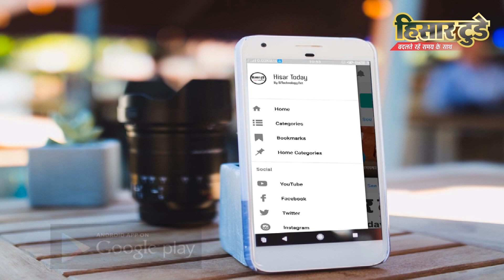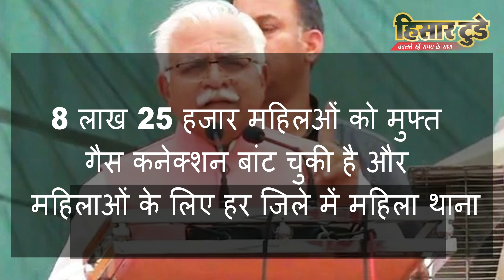मुख्यमंत्री हो तो "Manohar lal" जैसा | Hisar Today | Ujjwala Yojana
-Haryana is the first state in the nation to award cash prize money to Olympic medal winners to the sports persons upto 6 crores. So far, the government has given an amount of Rs. 242 crores 83 lakhs to the 8363 players.

- Haryana's first "kerosene-free" region of the country. The government has so far distributed free gas connections to 8 lakh 25 thousand women.

- Haryana is the first state, where there is a woman station in every district for women, where women can file their complaints, feel free to hesitate.

The identity of Haryana is changing in the last five years. Since the BJP has been ruled by Haryana since then, the state has been identified as sports-player, educate panchayat, as the number one state in the matter of cleanliness. Monohar Lal Sarkar has identified Haryana in these five years In the list of fast growing states and the number one rank in the list of india.

Address : SCO 138 , First Floor, Red Square Market, Hisar,Haryana 125001